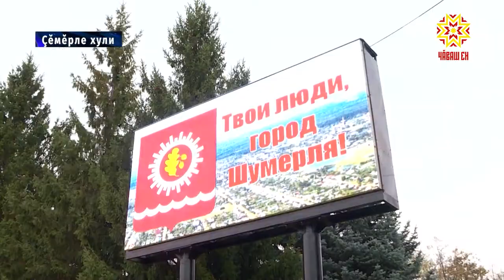1916 çулта Мускав - Хусан чукун çул хывнă чух Çĕмĕрле ятлă станци йĕркеленĕ.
1916 çулта Мускав - Хусан чукун çул хывнă чух Çĕмĕрле ятлă станци йĕркеленĕ.  Тепĕр 21 çултан Çĕмĕрле пĕчĕк станцирен хула пулса тăнă.  Иртнĕ канмалли кунсенче çĕмĕрлесем тăван хули 103 çул тултарнине уявларĕç